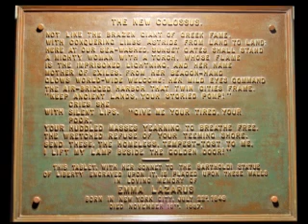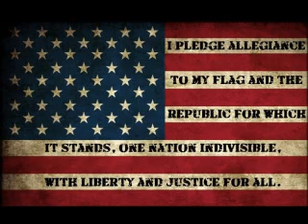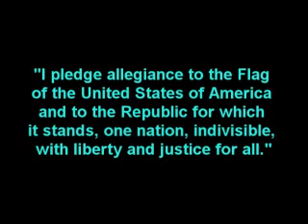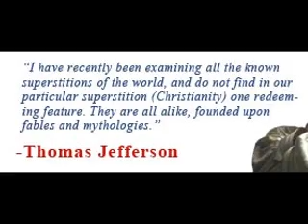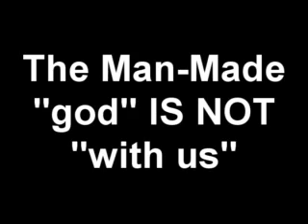OUR ORIGINAL U.S.PLEDGE OF ALLEGIANCE, NO ROOM FOR "god"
Our original Pledge of Allegiance, authored by Socialist minister Francis Bellamy (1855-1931), in August of 1892, never contained the childish man-made term "god," which serves no purpose and models the creepy, self-righteous religious babble of dictatorial religious Kooks like mass murderer adolf hitler, who put the words "god with us" on his offensive nazi flags, uniforms, belt buckles and other icons. No decent American wishes to have their lives invaded by religious Dogma, and Our Founding Fathers sought to ensure religion would never be paid any favor by Our Secular Government or Our Secular Laws. Our First Amendment guards against religious Kooks trying to force their repulsive and murderous Dogma onto Us. You are perfectly free to disregard the filth of religion, as Our Founding Fathers did.